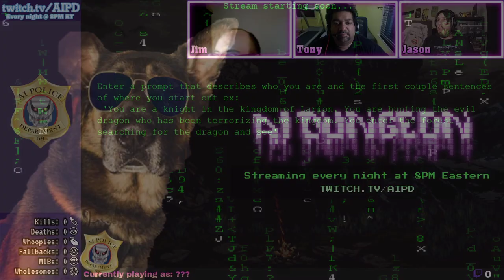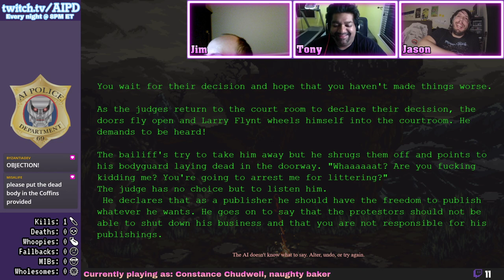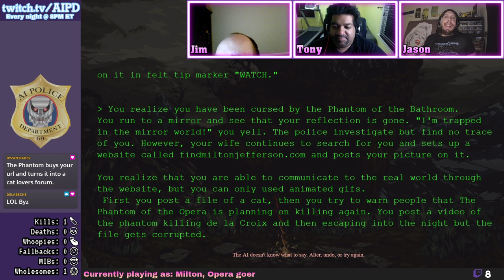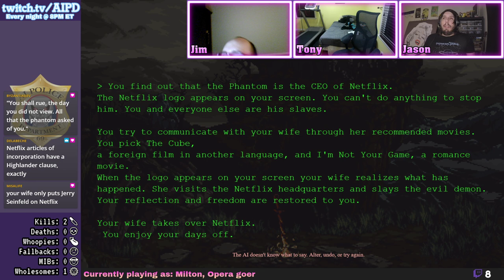A naughty baker fights in court before the US is bombarded with missiles - AIPD #163 🐉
Characters this episode:
00:00 - Constance Chudwell, naughty baker
21:00 - Milton, Opera goer
36:00 - Terry Carmichael, a female park ranger

🤖 Basically it is adventure stories with a Dungeon Master AI & Humans 🧙‍♂️
Join us as we fall backwards into an adventure and watch us cooperatively play AI Dungeon 2 - a text adventure of infinite possibilities.
Anything you can express in language can be done!

Q: Are you using the new Dragon model?
A: Yes!  Any video with 🐉 in the title is using the Dragon GPT-3 model!

Music
Intro - JP (made with Magix Music Maker)